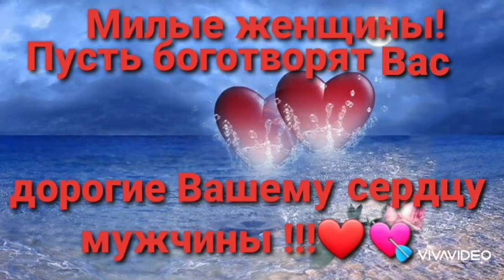❤💘 ЧТО ХОЧЕТ ЖЕНЩИНА , ТО , ЗНАЧИТ , НУЖНО БОГУ ....❤💘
❤💘💕Дорогие мужчины!
Цените и любите ту женщину , которая однажды поверила Вам и связала свою Судьбу с Вашей.
Мой респект и уважение тем мужчинам, которые не пытаются поймать журавля в небе , а как зеницу ока берегут и лелеют синицу , которая у них в руках , которая вместе с ним долгие годы делит и радости , и горести пополам .

    -- Ведь без неё в душе тепла не будет...
Водоворот Судьбы потянет Вас на дно ...
И просто без неё Вас небеса осудят...
И не придёт Весна однажды без Неё 🤔❤
Это слова Мужчины !❤💐

--- Помните и никогда не будьте так самоуверенны :
-- Женщина  так сильно может  любить ,  что всё прощает мужчине и терпит .
Кажется , что она никогда не уйдёт от него.
Но однажды наступает предел , и она сможет так резко уйти ,  как будто и вовсе  никогда  и не  любила 🤔💘💕💔

Песня  БЕЗ НЕЁ...

Автор сл. и муз.
Олег Крашенин ❤💐

Исп. АКРИТИС ❤💐

Все материалы для оформления взяты мной в открытых источниках сети Интернет.
Благодарю всех авторов за возможность их использования в моей работе .
Коммерческих целей не преследую.